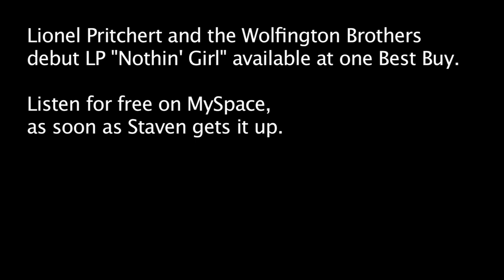Pritchert.mov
Video here.